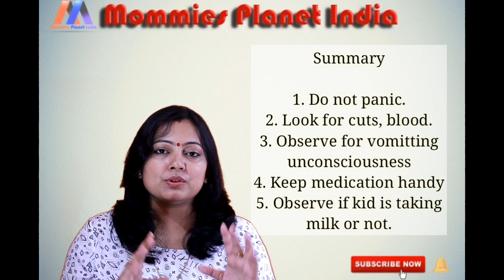बच्चे को सिर में चोट लगने ,बेड से गिर जाने पर क्या करेंWhat to do when child falls from bed or hurt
Baby Toys 7 to 8 Month old
Baby Walker - 7 to 8 Months old
Flouride less Toothpaste for kids (0-3 years)

Baby Essentials Store link is given below-

 @Mommies Planet India

Happy parenting !!

Category
Howto & Style